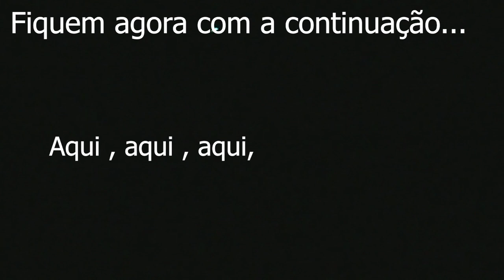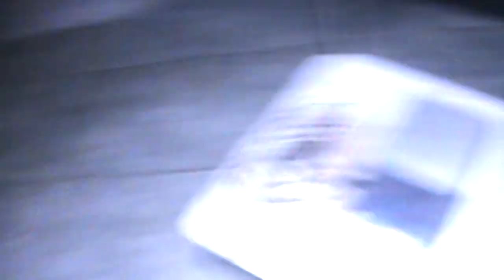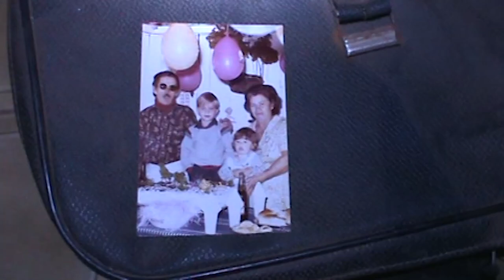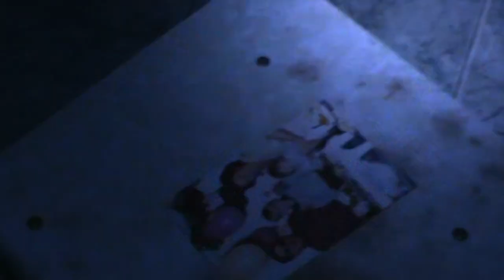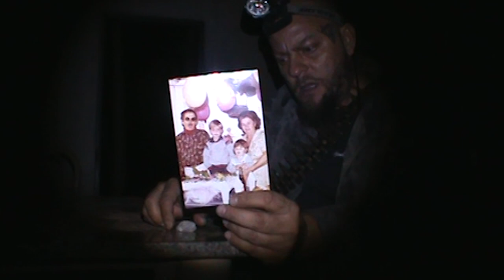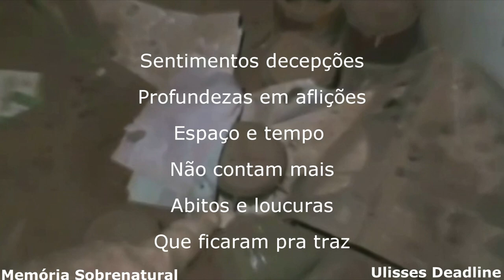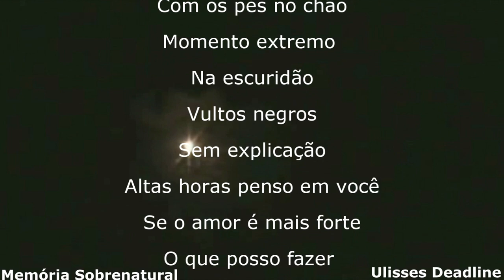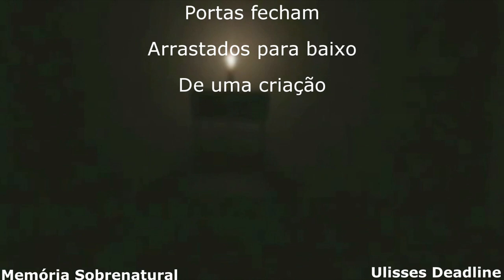Memória Sobrenatural : Tempo Carnal ( O Fim ) parte 4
Está é a quarta parte de uma minissérie dividida em capitulos